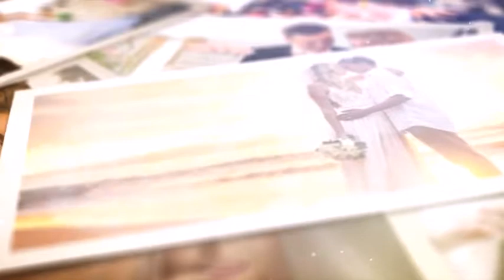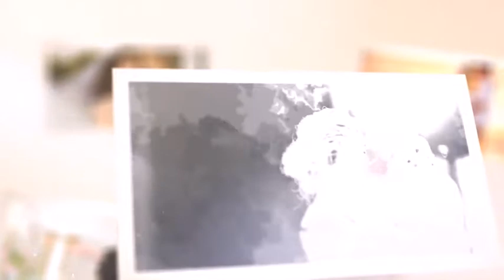The Wedding-After Effects Template Videohive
Elegant Wedding project. Very easy to customize. Fast render. Tutorial included.